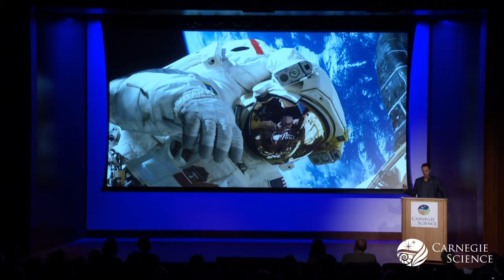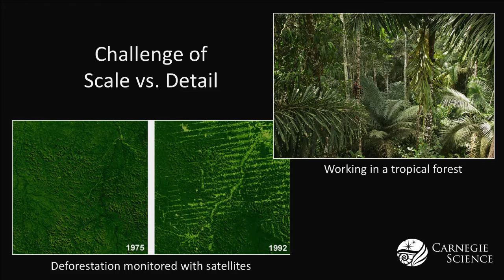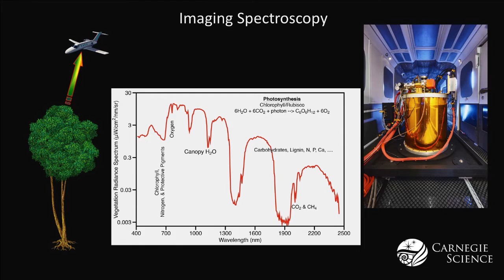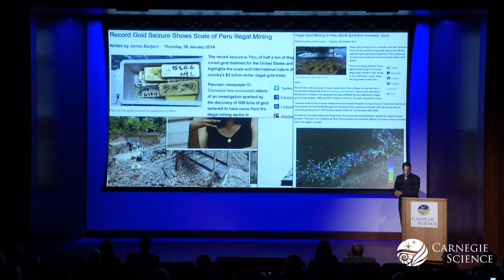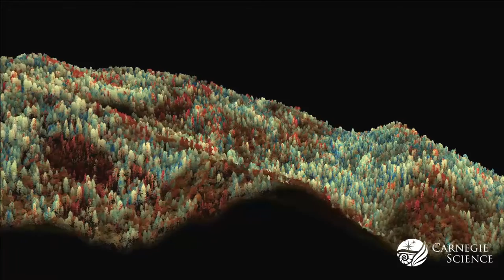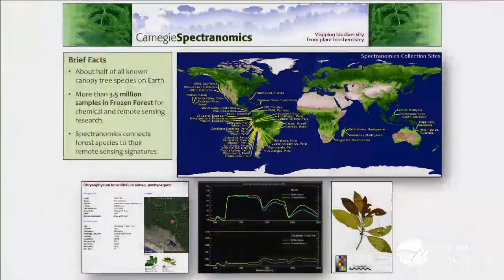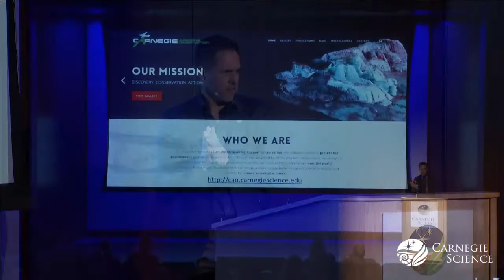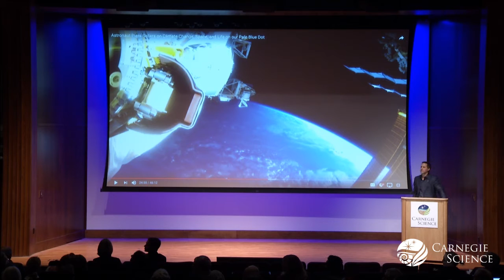Dr. Greg Asner: Exploring And Managing Earth From The Sky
Dr. Greg Asner is the developer of the Carnegie Airborne Observatory, a faculty member of the Carnegie Institution's Department of Global Ecology, and professor in the Department of Geological and Environmental Sciences at Stanford University.

Human activities are rapidly changing the Earth's biosphere, calling for innovative ways to measure, monitor and manage ecosystems at large geographic scales. Fortunately, the science and technology landscape is also evolving fast to meet the challenge of better managing the biosphere in the coming decades. This lecture will explain one of the world's most advanced Earth mapping projects, and how it supports environmental conservation and decision-making around the world.